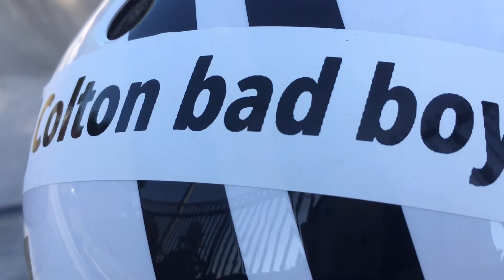Team Taco Dudes came from Chino, CA to Upland skatepark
Surprise friends came from Chino, CA to Upland skatepark. And Upland Dan and Colton Badboys on Fire 🔥. Let’s see what happened. Check this out!